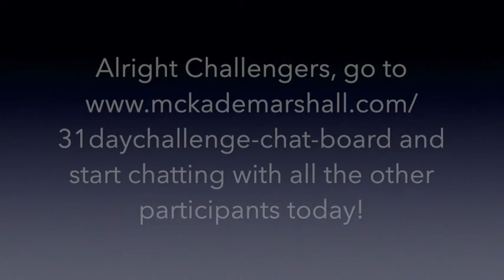8th Annual 31DayChallenge (2022) - "Part 4 - God Is Always Faithful!"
Watch McKade as he shares an encouraging word for all his 31DayChallenge participants for "Part 4 - God Is Always Faithful!". today!

★☆★  MY BOOKS ★☆★

★☆★ IMDb.com PROFILE ★☆★

★☆★ SOCIAL MEDIA ★☆★